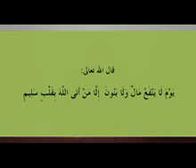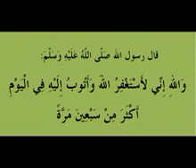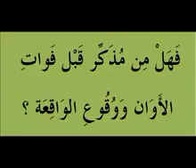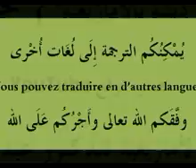وأنيبوا إلى ربكم الدروس بالأمازيغية للدكتور عبد المجيد مزغران